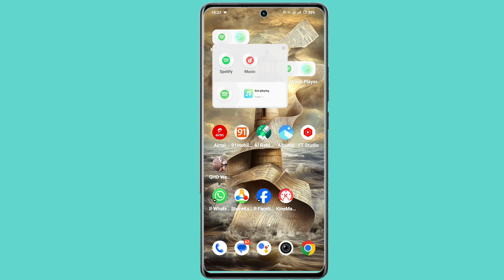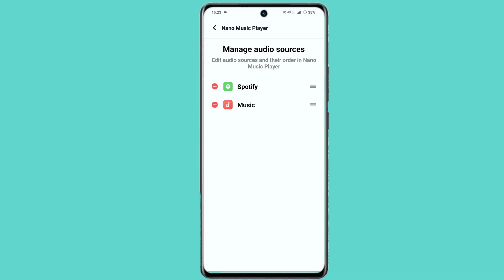iqoo z9s pro use nano music player | what is nano music player on iqoo z9s pro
Iqoo Z9s Pro Nano Music Player Use Kaise Kare
How To Use Nano Music Player On Iqoo Z9s Pro
Iqoo Z9s Pro Mobile Me Nano Music Player Ko Use Kaise Karte Hai
What Is Nano Music Player Setting On Iqoo Z9s Pro
Iqoo Z9s Pro Phone Me Nano Music Player Ko Use Kaise Karte Hai
Nano Music Player Use Kaise Karte Hai Iqoo Z9s Pro Mobile Me